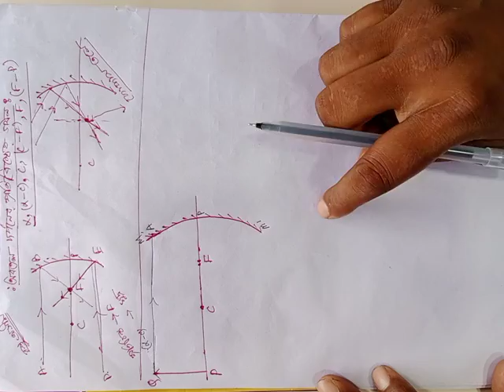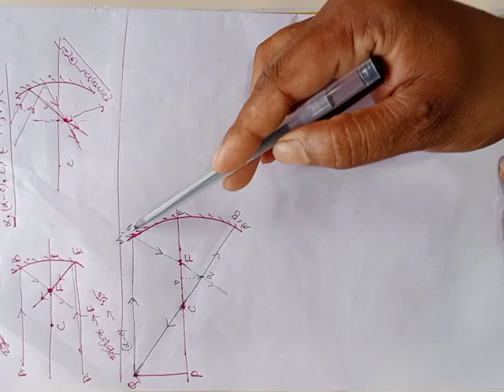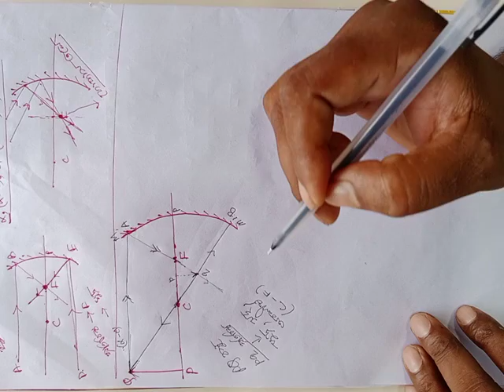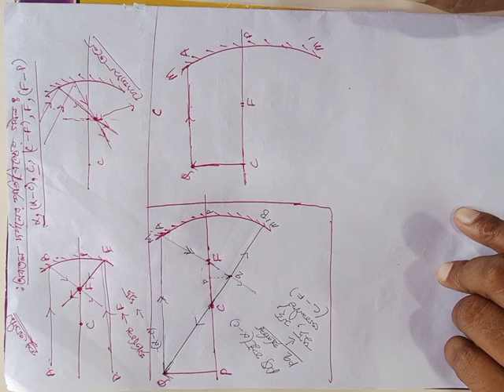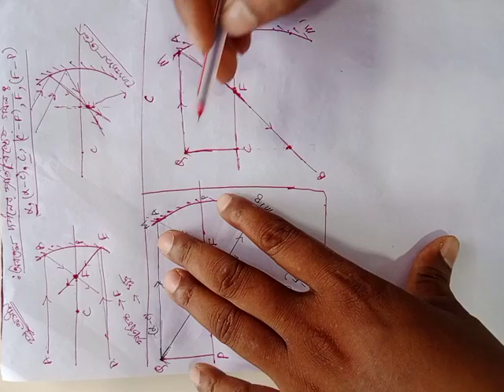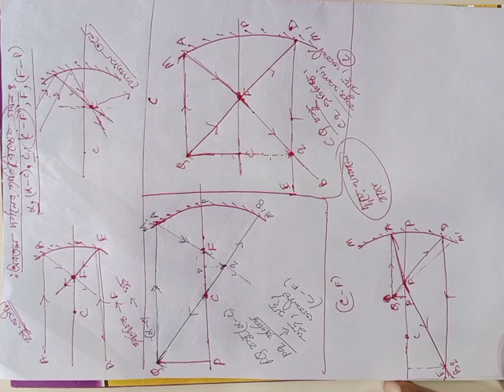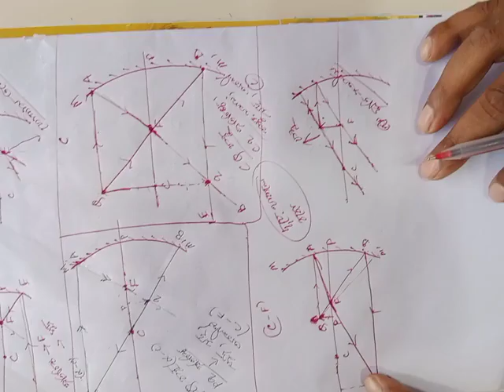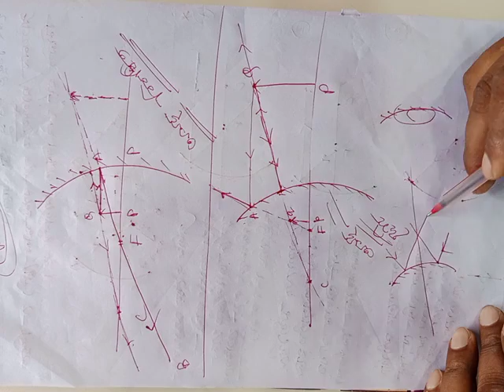গোলীয় দর্পণ দ্বারা প্রতিবিম্ব গঠনের নিয়ম: অবতল দর্পণের বস্তুর বিভিন্ন অবস্থানের প্রতিবিম্বের গঠন।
বক্রতল দর্পণের প্রতিবিম্বের গঠনের নিয়ম। অসীমে বস্তু থাকলে অবতল দর্পণ দ্বারা প্রতিবিম্বের গঠন বর্ণনা।
 অসীম থেকে বক্রতা কেন্দ্রের মধ্যে বস্তু থাকলে অবতল দর্পণের প্রতিবিম্ব গঠন বর্ণনা।
বক্রতা কেন্দ্রে বস্তু থাকলে অবতল দর্পণে প্রতিবিম্ব গঠন বর্ণনা।
 বক্রতা কেন্দ্র থেকে ফোকাসের মধ্যে বস্তু থাকলে অবতল দর্পণের প্রতিবিম্ব গঠন বর্ণনা।
ফোকাসে বস্তু থাকলে অবতল দর্পণ দ্বারা প্রতিবিম্ব গঠন বর্ণনা।
 মেরু থেকে ফোকাস এর মধ্যে বস্তু থাকলে অবতল দর্পণ দ্বারা প্রতিবিম্ব গঠন বর্ণনা।উত্তল দর্পণ দ্বারা প্রতিবিম্ব গঠন বর্ণনা।
উত্তল দর্পণ দ্বারা সদ বিম্ব এর গঠন।